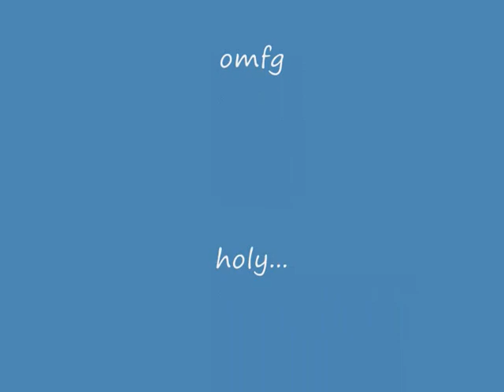[WIP] Spritzen Mod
Modell: Bigfarmer154
Textur: Bigfarmer154
Script: Outlaw

Status: 95%

sry 4 crazy outro! :D